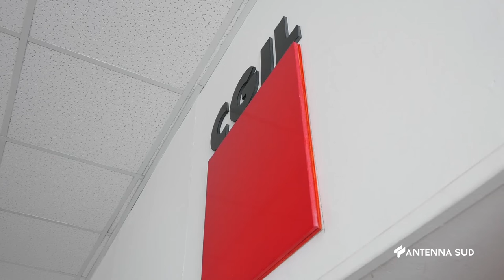27 Maggio 2022 Taranto Piano delle assunzioni al comune